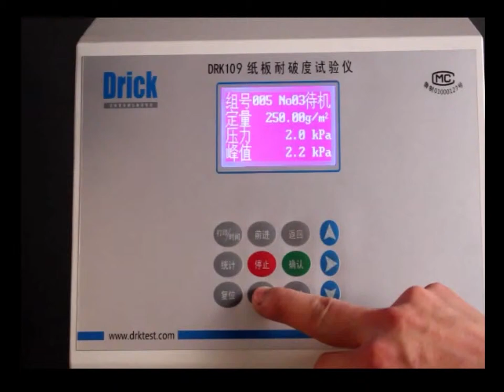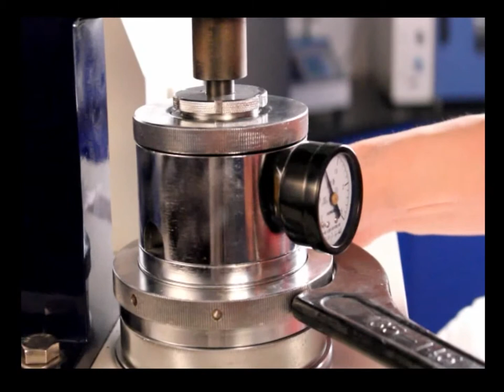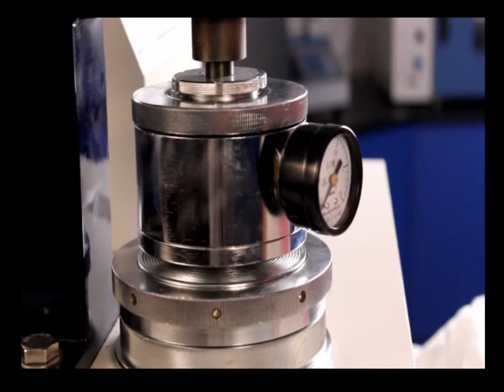operation of replace the film of bursting strength tester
Shandong Drick Instruments Co.,Ltd